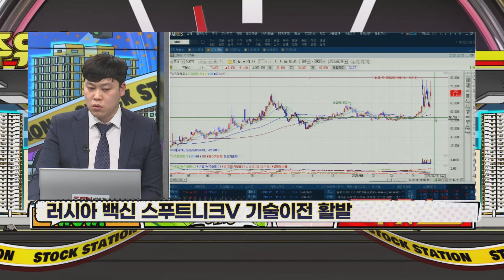휴온스 단기 고점구간 주의! 중장기로 대응해보자!_최충성 전문위원_주유소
휴온스 단기 고점구간 주의! 중장기로 대응해보자!

 진품명품 종목 : 휴온스
- 러시아 백신 스푸트니크V 기술이전 활발
- 건기식 관련 이슈 포함
- 웨어러블 인슐린 펌프 '이오패치' 국내 유통
  과연 감정가는?